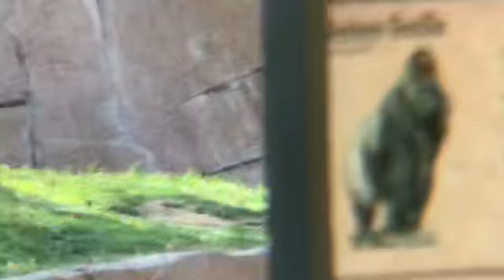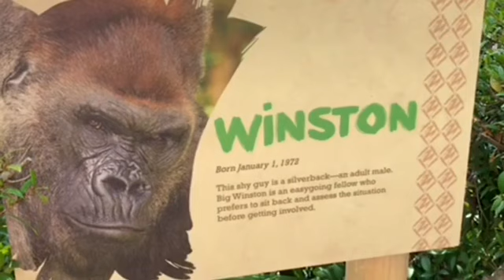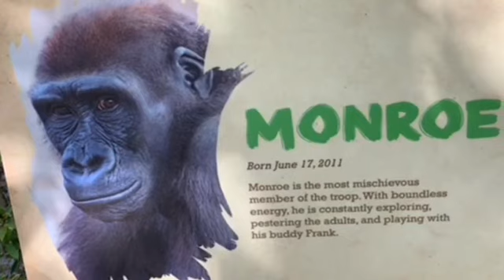Gorilla Winston family ゴリラ フランクとモンローの追いかけごっこ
モンローは9歳になり　メスたちや　兄フランク　母親にもワラを投げつけたりと　「自分はもう大きくなった　僕はもう強いんだ」と誰をも恐れない表示をし続けています。
フランクは　12歳、まだティーンエイジで　弟のモンローに対し支配的になるべきか　まだ一緒に遊べる弟でいたいか、まだ決断してないようで　両方を行ったりきたりしています。

Monroe is big now and show off to females, brother and even to his mom.
Frank is still not sure he should be dominate him or play with?!?!😁😁
Frank is in between it😁🦍🦍🌸

San Diego Safari Park　サンディエゴサファリSan Diego Safari Park

Free music by Dova Syndrome ＆　甘茶音楽工房